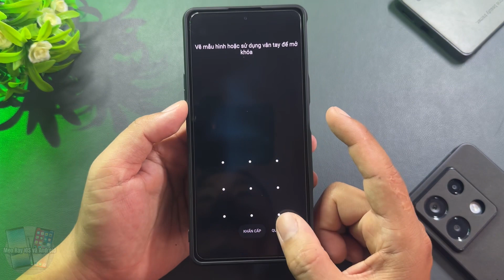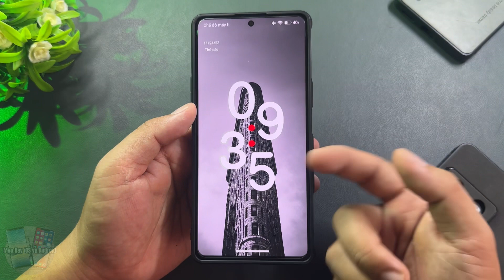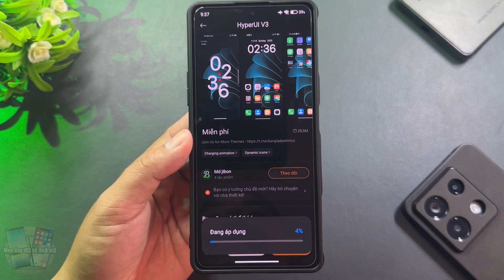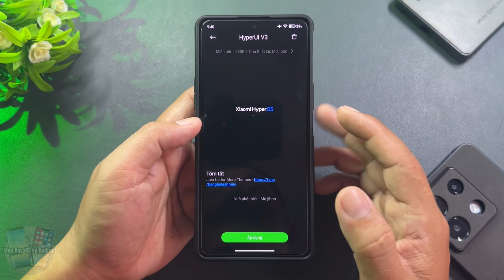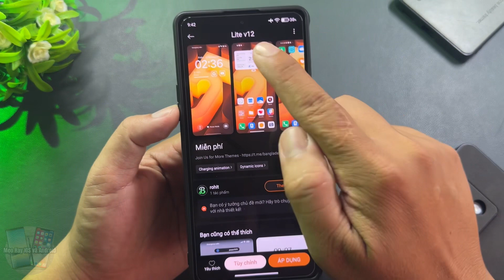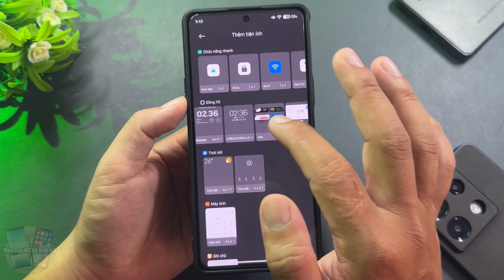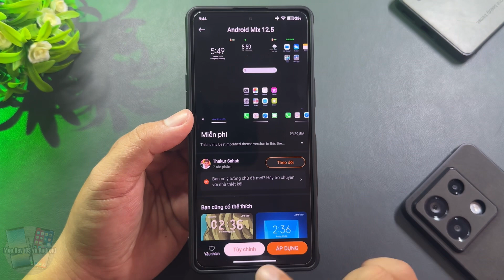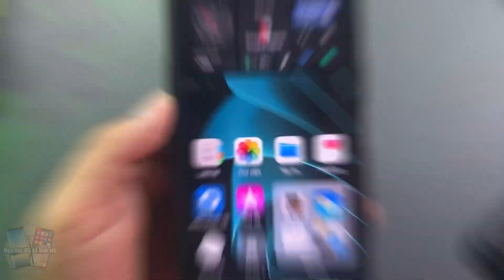Màn Hình Khóa HyperOS Trên Mọi Xiaomi | Tùy Chỉnh Chủ Đề Với Siêu Tiện Ích Màn Hình Chính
Wallpaper:
Xem Thêm:
Tùy Chỉnh Chủ Đề Với Vô Vàn Hiệu Ứng Kèm Tính Năng Thú Vị Trên Xiaomi Global